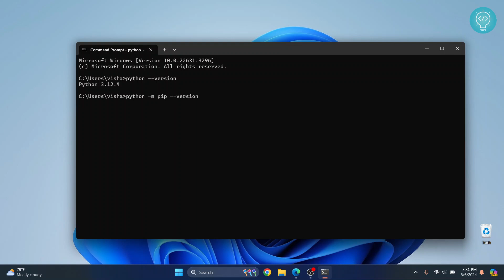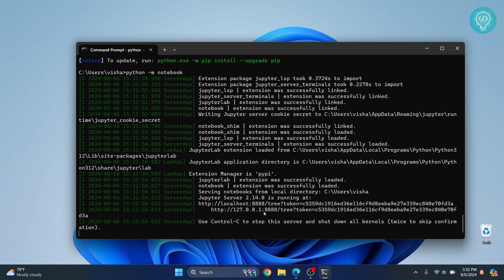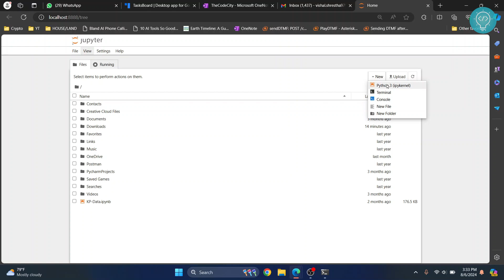How to Install Jupyter Notebook Using CMD (2024)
In this video, I'll show you how you can install Jupyter Notebook using cmd (command prompt) easily.
Jupyter Notebook is a popular web based tool that allows you to code in python on your web browser. It provides interactive interface, visualization and more.

Steps to Install Jupyter Notebook using command prompt (CMD)
1. Open Command Prompt
2. Install Jupyter Notebook using PIP: pip install notebook
3. Open Jupyter Notebook: python -m notebook

By the end of this video, you'll have installed jupyter notebook easily using PIP and command prompt(CMD).